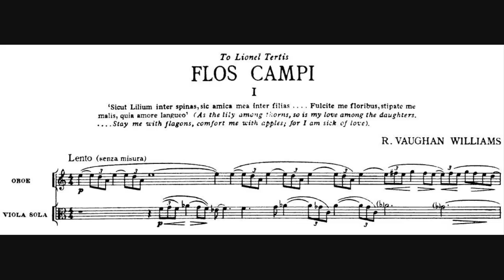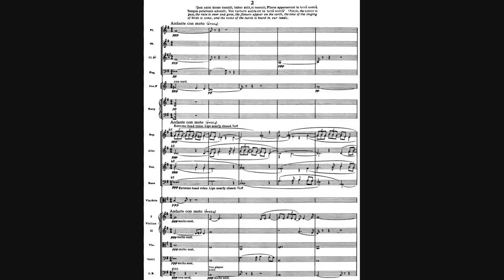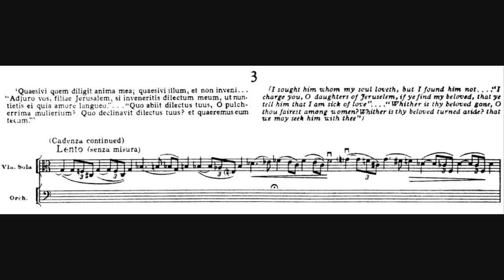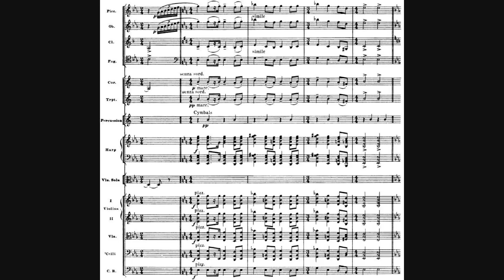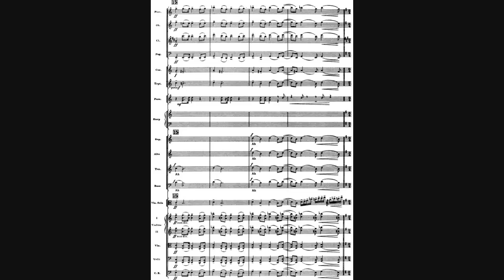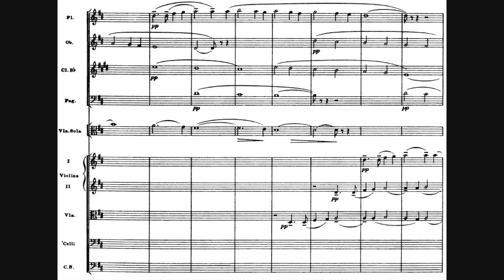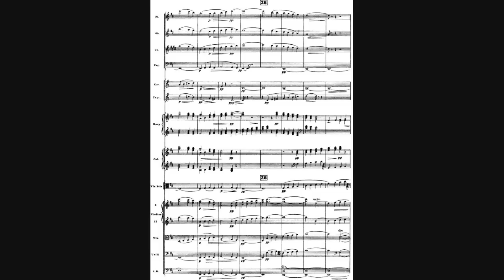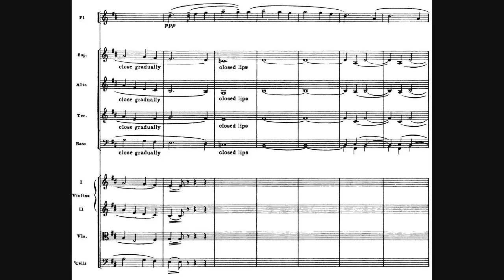Ralph Vaughan Williams - Flos Campi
- Composer: Ralph Vaughan Williams (12 October 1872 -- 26 August 1958)
- Orchestra: Bournemouth Sinfonietta
- Choir: Bournemouth Sinfonietta Choir
- Conductor: Norman del Mar
- Soloist: Frederick Riddle (viola)
- Year of recording: 1977

Flos Campi, suite for viola, small chorus & small orchestra, written in 1925.

00:00 - 1. Sicut Lilium in spinas (Lento)
02:43 - 2. Jam enim hiems transiit (Andante con moto)
06:00 - 3. Quaesivi quem diligit anima mea (Lento - Allegro moderato)
09:19 - 4. Et lectulum Salomonis (Moderato alla marcia)
11:24 - 5. Revertere, revertere Sulamitis! (Andante quasi lento)
14:43 - 6. Pone me ut signaculum (Moderato tranquillo)

Vaughan Williams played the viola, and frequently professed it was his favorite instrument. Along with the Suite for viola and orchestra of 1934, his most significant work for the instrument is the unusual Flos Campi [Flower of the Field], which combines the viola with a spare orchestral backing of strings, winds, tabor, and celesta, along with a mixed choir that sings wordlessly. It was first performed on 10 October 1925, in London, with violist Lionel Tertis, voices from the Royal College of Music, and the Queen's Hall Orchestra conducted by Sir Henry Wood. The reaction was mixed, and even such close friends of the composer as Gustav Holst admitted themselves puzzled by this subtle and voluptuous work.

In a program note for a 1927 performance, Vaughan Williams admitted "The title Flos Campi was taken by some to connote an atmosphere of 'buttercups and daisies. '" This is, in fact, far from the atmosphere of this work. Each of its six movements is headed by a quotation from the Old Testament's Song of Solomon, and it is the passionate quality of that text which informs Flos Campi.

- The work opens with the juxtaposition of viola and oboe, both playing melodically but in different keys, creating palpable tension. This opening movement is languorous and mysterious, its associated text speaking of the sickness of love, of how it is a "lily among thorns."
- Nature springs to life in the second movement, with the "singing of birds" and the "voice of the turtle."
- But the beloved is not present, and the third movement is passionate and agitated, with the viola accompanied mostly by the women of the choir.
- Men "expert in war" are at Solomon's bed in the vigorous fourth-movement march, in which the violist has an opportunity for some virtuoso display. The music builds to a rather tense climax, at which point we hear the murmuring of voices, over which the viola soars longingly.
- The orchestra takes up this music in a more peaceful strain, and the choir sings in sweet polyphony.
- The opening viola-oboe duet returns, but its ambivalence is resolved as the melodic material of the fifth movement is taken up again in a quiet and magical coda.

Flos Campi is dedicated: "To Lionel Tertis".